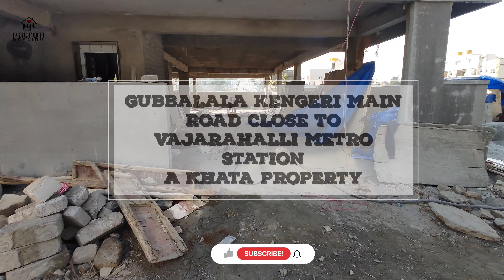Independent Floor Apartment in Gubbalala Kengeri Main Road, near Vajarahalli Metro Station Bangalore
Lowest price in the market with best quality Flats.
For more details about this flat please contact Mr Prasad : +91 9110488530 , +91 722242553

Know the things to consider before buying a house in Bangalore.
Come with me for a new apartment tour.

So In Today’s Video We Are Going To Show You Brand New Apartment with independent Floors Available For Sale In GUBBALALA KENGERI MAIN ROAD. If We Talk About Location It Is Located near Vajarahalli Metro Station. If We Talk About Near By Amenities All Schools, Showrooms And Shops Are Near To Apartment. In This You Can See We can Give You Luxury Interior Design And Branded All Fittings. You Got Spacious Rooms, And Washrooms With Branded Sanitary Fittings.

Address: GUBBALALA KENGERI MAIN ROAD,  Vajarahalli Metro Station

Floors: 4
Car parking : 1 stilt floor (road level) per apt
Approximate time of delivery : 6-8months
Lift : 6 passenger : Teknix
Power back up : Common area and water pumps
Vaastu : As per vaastu
Door facing : North Facing
No interiors (can be done as per customer requirement)
Kitchen and utility : Granite slab provided
Not cupboards for kitchen
Ups provision for apts
Paint : Asian emulsion
Bathroom fittings : Jaguar and hindware basic
Wires and switches : Finolex wires (fire resistant) and Havels or Anchor Roma switches

Key Features :-

* CCTV Cameras
* Proper Sunlight & Ventilation
* Well Maintained Roads
* Main road connectivity
* Adjoining Daily Need Market
* 24*7 Water supply
* 1 Car Parking
* No Compromise with Construction Quality
* Amazing Flooring & Bath Fitting
* Brand New Property
* Modern Architecture
* Modern Interior Design
* 1 Huge Park
* Polished Doors
* Fully Develop Area And Residential Area
* Prime location near all amenities
* Nearby Hospital & Restaurants
* Luxury Flat
* Near Shops And Showroom

 • Independent house...

 / patrondestiny

 Ready to move in flats in South Bangalore.

If you looking for ready-to-move-in property in Bangalore

We are here to help you in finding your dream home.

We with the help of our dedicated on-ground team, we have shortlisted the best project which offers ready-to-move-in flats for sale in South Bangalore.

Over time this locality has gained a lot of real estate opportunities.

Video Link:

 • Balynt - Harmony ...